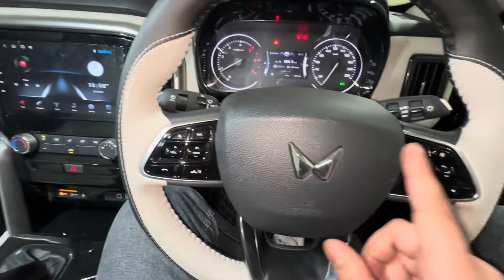SCORPIO N Z2 MODIFIED TO Z8 L✅ XUV 700 AX7L INTERIOR IN SCORPIO N ✅ BASE TO TOP CONVERSION ✅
PHONE NO.

53b, 20, Rama Rd, Block B, industrial area, Delhi, 110015